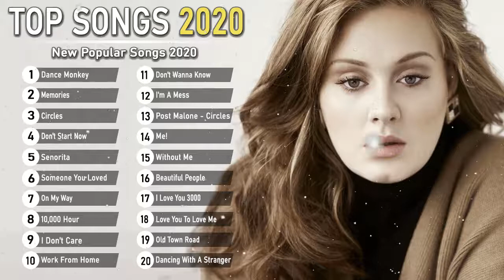Top Hits 2020 - Ed Sheeran, Adele, Shawn Mendes, Maroon 5, Taylor Swift, Charlie Puth, Sam Smith